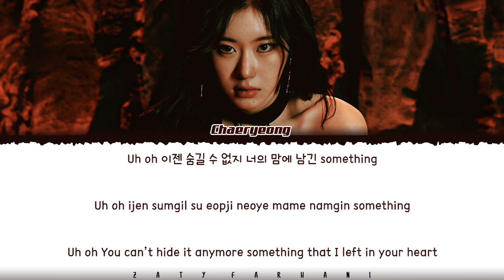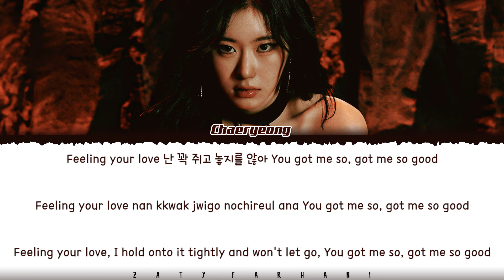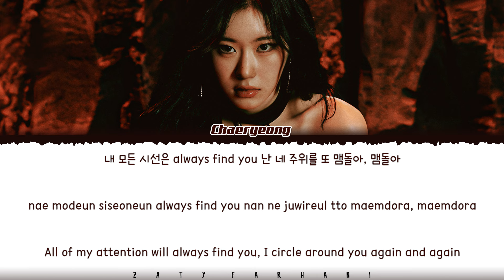[Full Version] CHAERYEONG (ITZY) - ‘Mine' Lyrics [Color Coded_Han_Rom_Eng]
itzy mine
itzy mine lyrics
itzy mine lyric
itzy mine lyrics distribution
itzy mine color coded lyrics
itzy mine romanized
itzy mine romanized lyrics
itzy mine audio
itzy mine live
itzy mine concert
itzy mine music video
itzy mine mv
itzy mine teaser
itzy mine line distribution
itzy mine cover
itzy mine reaction
itzy mine 1 hour
itzy mine easy lyrics
mine
mine lyrics
mine audio
mine mv
mine line distribution
mine easy lyrics
mine romanized
mine romanized lyrics
mine mv
mine music video
chaeryeong mine
chaeryeong mine lyrics
chaeryeong mine audio
chaeryeong mine mv
chaeryeong mine line distribution
chaeryeong mine easy lyrics
chaeryeong mine romanized
chaeryeong mine romanized lyrics
chaeryeong mine mv
chaeryeong mine music video
itzy lyrics
itzy topic
itzy born to be lyrics
itzy untouchable lyrics
itzy mr vampire lyrics
itzy dynamite lyrics
itzy crown on my head lyrics
itzy blossom lyrics
itzy run away lyrics
itzy mine lyrics
itzy yet but lyrics
itzy escalator lyrics